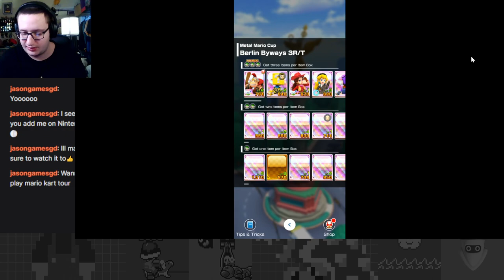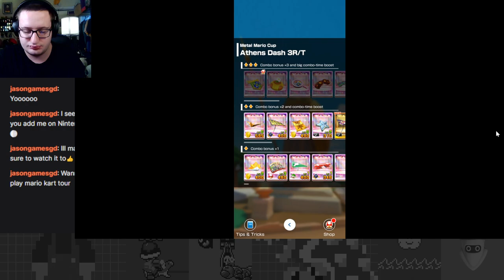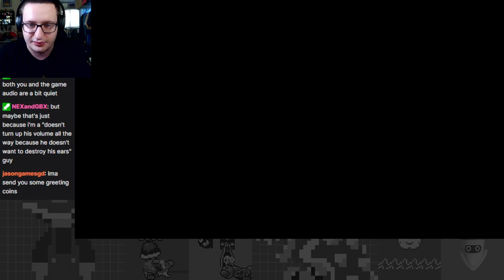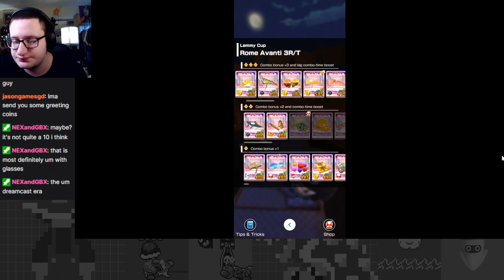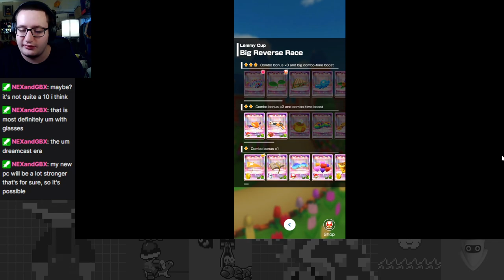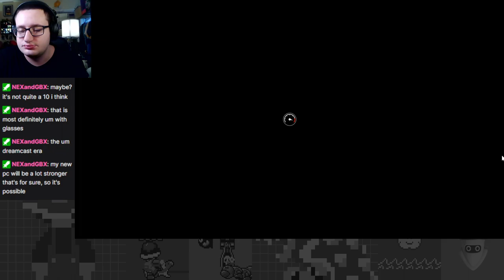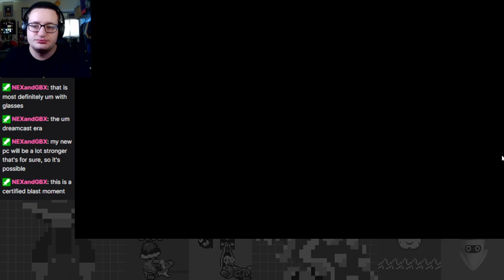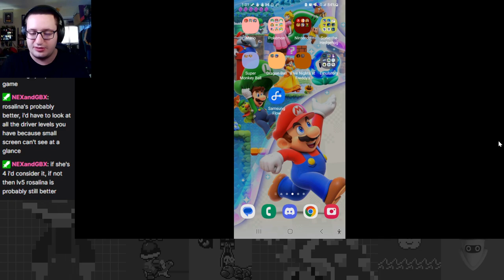An Anniversary to Remember - Anniversary Tour Part 5 - Mario Kart Tour